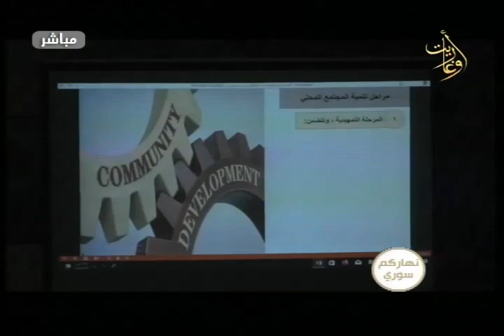دورة لتدريب المهندسات للدخول إلى القرى التنموية-رباب وردة - غادة زيدان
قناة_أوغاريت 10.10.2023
دورة لتدريب المهندسات للدخول إلى القرى التنمويةفي مديرية زراعة
مع م.رباب_وردة من دائرة تنمية المرأة الريفية
والمشاركة في الدورة م.غادة زيدان
اشراف
اعداد وتقديم
اخراج
المركز الإذاعي والتلفزيوني في اللاذقية
قناة اوغاريت